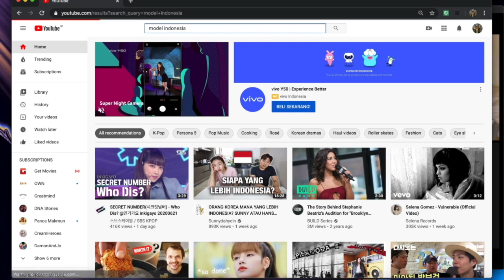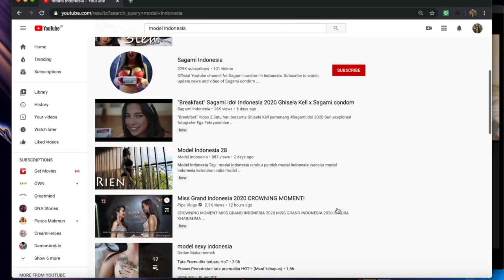MODELINDONESIA BUKA-BUKAAN!!!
Model Indonesia buka-bukaan tentang dunia model yang suka disalah-artikan, gimana menurut kamu?